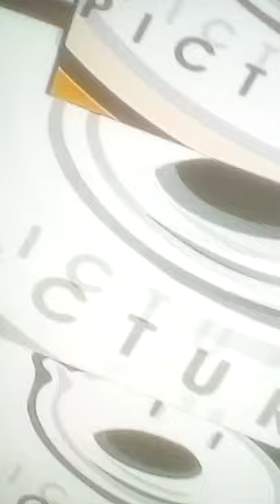spiffy pictures spiffy said Deez nuts